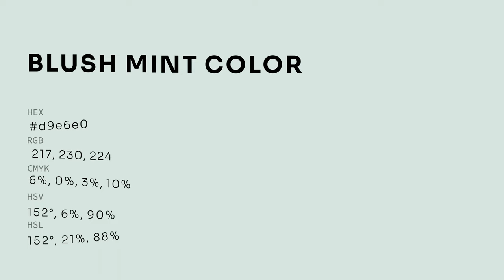Blush Mint color d9e6e0 hex color - Grey color - Warm color d9e6e0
What color is Blush Mint ? d9e6e0 hex color - Grey color - Warm color d9e6e0

Hex d9e6e0 Color Code is also known as Blush Mint color.